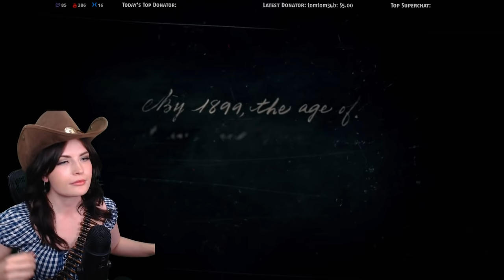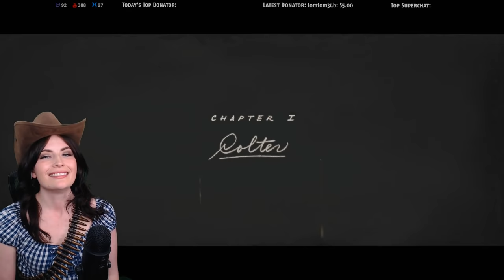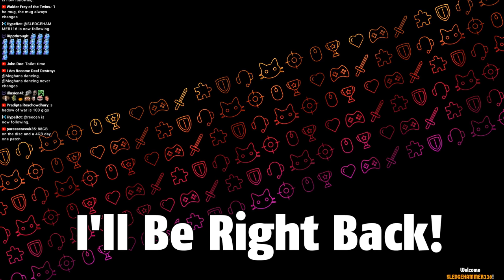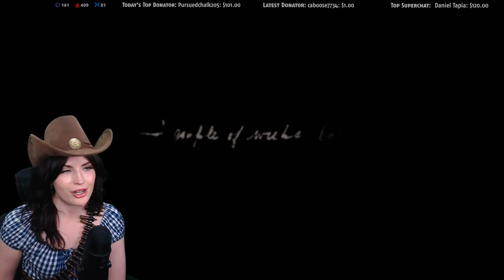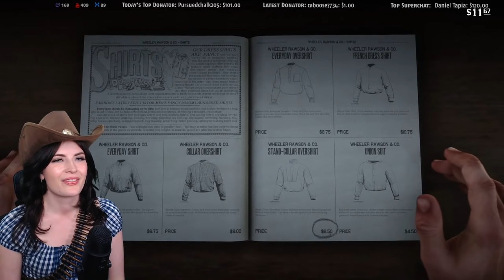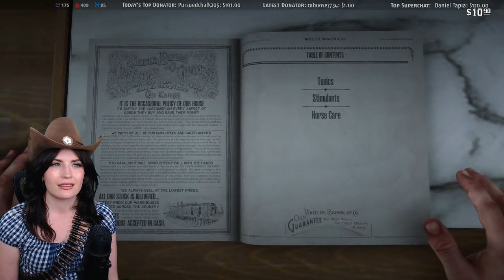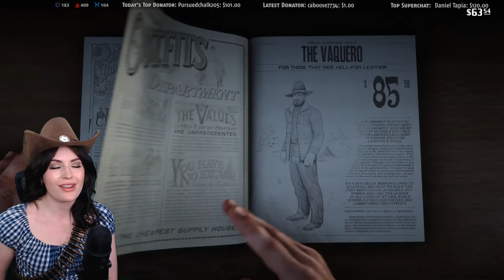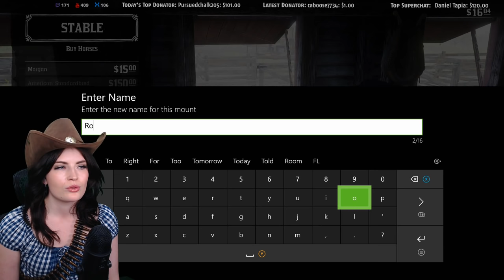Let's play Red Dead 2!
Enjoying the stream? Consider pledging your support to keep Meghan on the air! How, you say? Click "show more".
💙 Clicking the  "JOIN" button and becoming a monthly supporter.  Members receive custom emotes and a special evolving chat badge!

- Bitcoin: 19Y1wDo5CKMgHaQgter4SvqwYXY6qS61B4
       *Bitcoin transfers will not show an alert on stream, so please let me know in chat!

📝 Chat rules:
- No spoilers or backseat gaming please. Wait until I ask for help.
- Please chat in English so that Meghan, moderators & everyone else can read what you're saying.
- Don't be an asshole or pervert.
- No religion, politics or spam/memespam.

💳 Credits:
Channel graphics by:
Phil Rodriguez
Thank-you Phil!